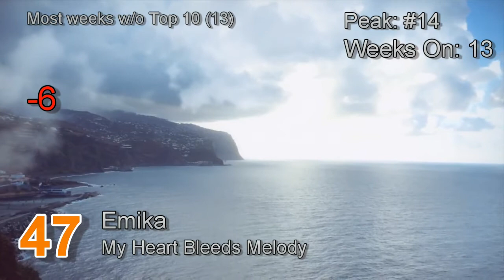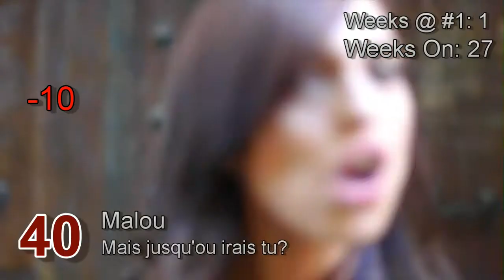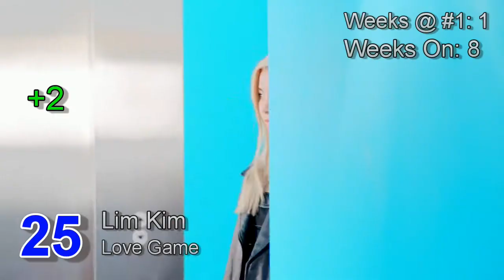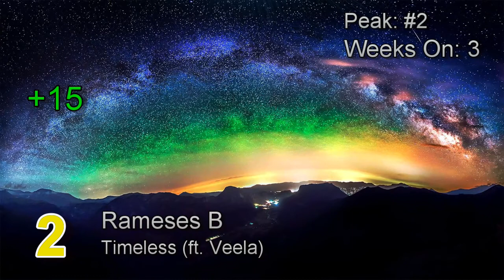Mad's Top-50: 01/08/15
DROPOUTS:
Aminata - Love Injected
Feint - Phosphor (ft. Miyoki)
Song Ji Eun - 25
Mr.Kitty - Night Terror

video list toplist charts charta chart single album top 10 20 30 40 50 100 good new best song music musik day week month 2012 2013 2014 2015 eurovision hit hits musical musicians singer pop rock dance hip hop rap techno house electro electropop k-pop j-pop cazzette lady gaga t-ara krewella indila new year christmas august aug 08